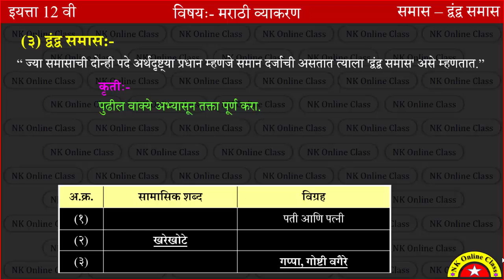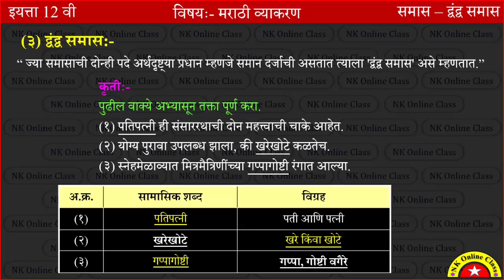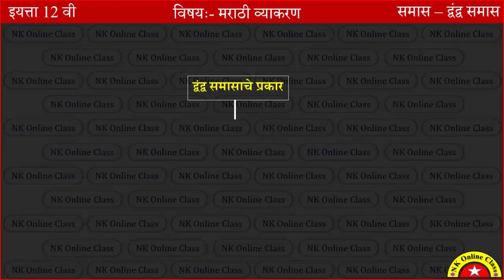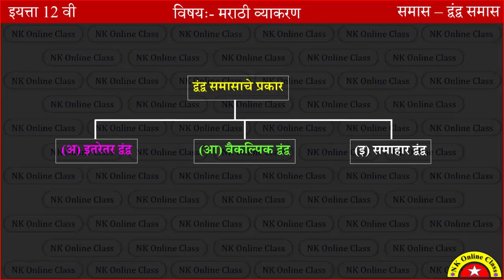द्वंद्व समास || इयत्ता १२ वी मराठी व्याकरण || 12th Marathi Grammar || द्वंद्व समासाचे प्रकार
नमस्कार मित्रांनो,
आज आपण द्वंद्व समास || इयत्ता १२ वी मराठी व्याकरण || 12th Marathi Grammar || द्वंद्व समासाचे प्रकार या घटकाचा अभ्यास करणार आहोत.